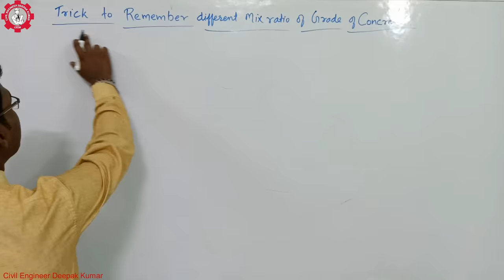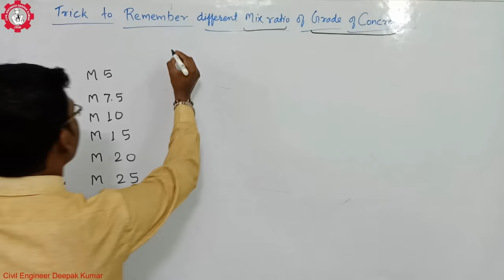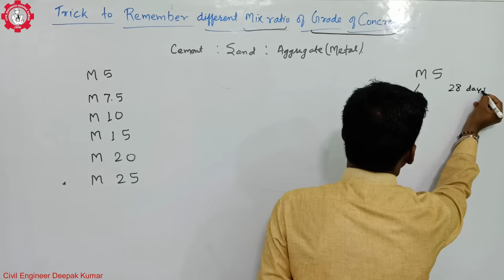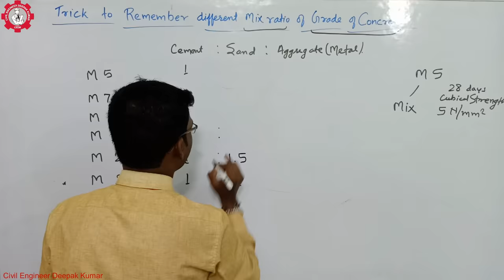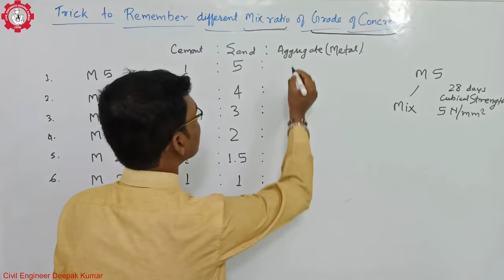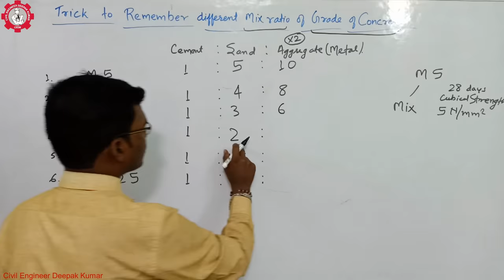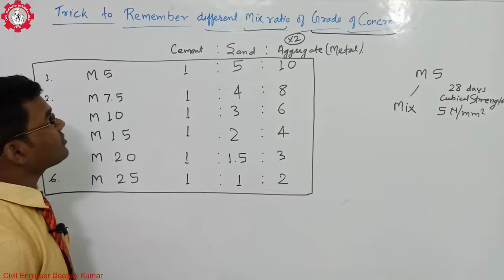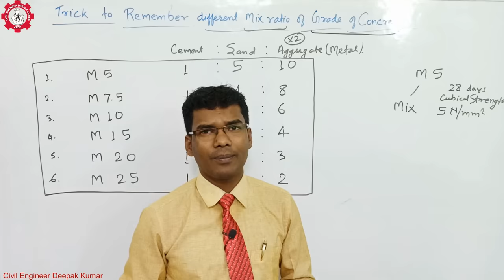Trick to Remember different Mix Ratio of Grade of Concrete कंक्रीट ग्रेड रेश्यो को याद रखने का ट्रिक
कंक्रीट ग्रेड रेश्यो को याद रखने का ट्रिक
मस्त वीडियो है जरुर देखिये